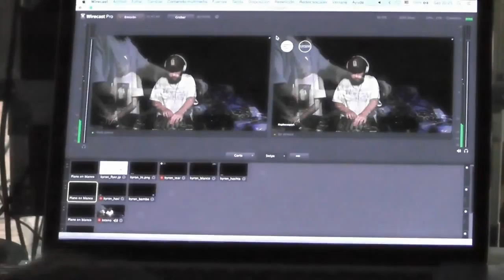A Place Apart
A Place Apart es un encuentro musical de artistas andaluces. Creando un minifestival de un día, con música en directo, gratuito y retransmitido vía streaming a todo el mundo mediante la plataforma Captcha Family, posicionando así a los músicos andaluces y La Térmica dentro de la escena underground musical nacional.

La actividad se realizará en unos de los jardines traseros de La Térmica, donde se habilitarán barras de comida y bebida. El encuentro dará comienzo a las 12.00 horas y finalizará a las 23.00 horas.
Diferentes estilos musicales sonarán en los jardines de La Térmica donde convivirán el jazz, el funk, el house, el techno, la electrónica experimental, el folk, el hip hop y el footwork.